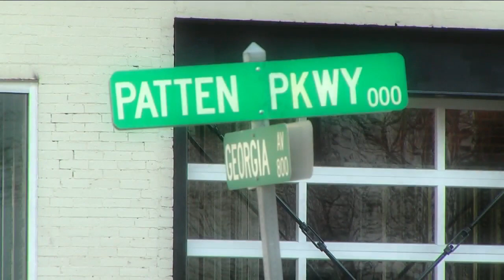Chattanooga's first co living apartments ready for tenants